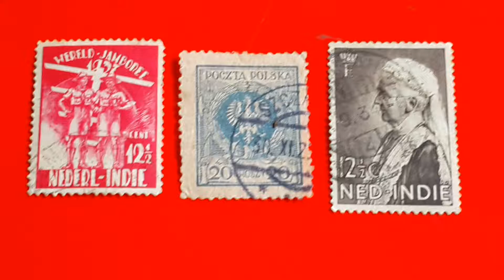Perangko Langka Rare Stamps Filateli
Dipublikasi 22 Agustus 2019
Selamat Datang